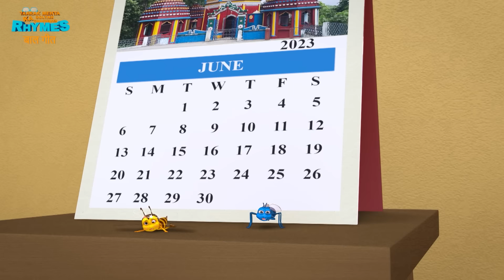20 Minutes Entertainment | TMKOC Hindi Rhymes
Title :- 20 Minutes Entertainment | TMKOC Hindi Rhymes

Description :- Embark on a melodious adventure of "20 Minutes Entertainment" charming collection of classic rhymes reimagined by the beloved Taarak Mehta Ka Ooltah Chashmah English Rhymes channel. This delightful medley brings together the playful mischief of "Tapusena's Special" the resilient journey of the "Tapusena's Special" and the daily hustle of the hardworking "Washerman."

Set against the vibrant backdrop of Gokuldham Society, these timeless tales are infused with the show's signature humor and heartwarming messages. Each rhyme is creatively adapted to feature your favorite characters from Taarak Mehta Ka Ooltah Chashmah, adding a unique twist that will captivate children and fans alike. With engaging animations and catchy tunes, this collection promises to entertain, teach, and inspire, showcasing the value of honesty, perseverance, and community spirit. Gather your little ones and join the Gokuldham gang for a musical journey filled with laughs, lessons, and lots of fun!

Enjoy "20 Minutes Entertainment" Hindi song for kids / babies / toddlers and popular nursery rhymes in English , Hindi, Marathi, Bengali , Gujarati and many more languages set in the world of Taarak Mehta ka Ooltah Chashmah with the residents of Gokuldham Society.